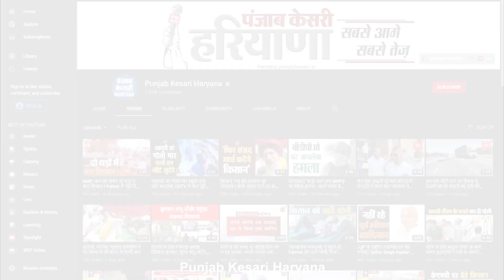साढौरा में डंपरों ने बारी-बारी से बाइक सवारों को कुचला, दोनों युवकों की मौके पर ही मौत